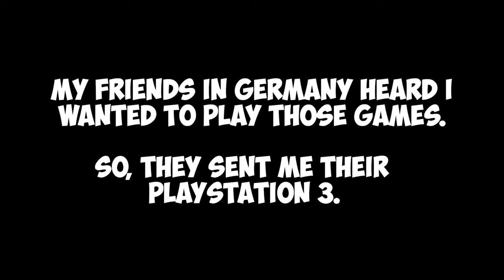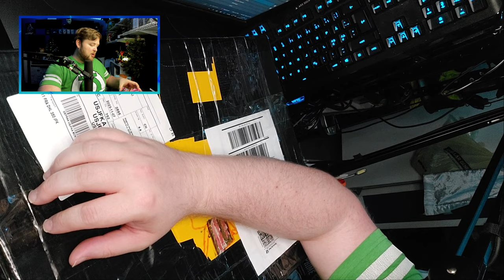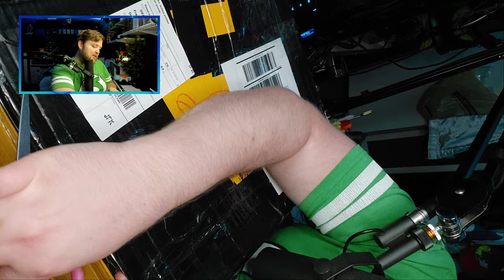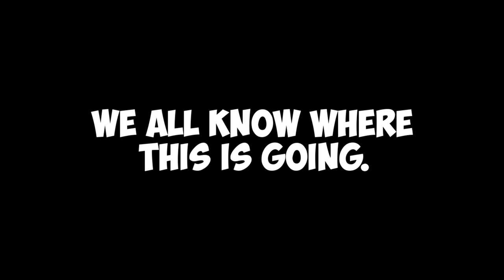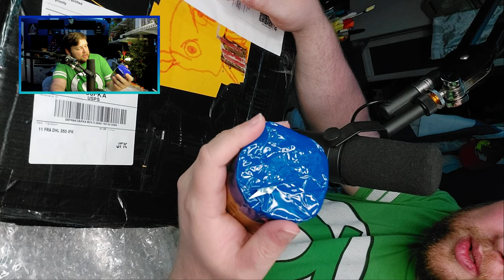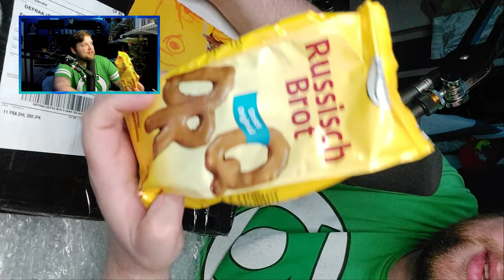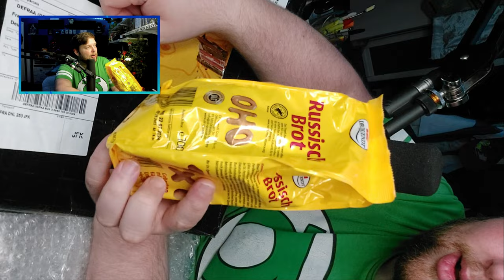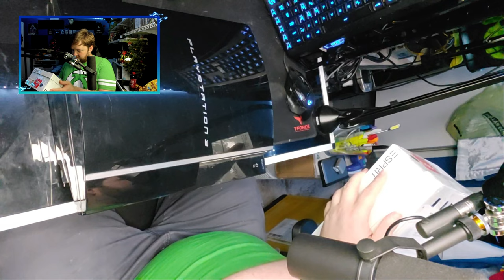MY FRIENDS SENT ME A BOX OF GIFTS FROM GERMANY!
My friends in Germany sent me some gifts! Including the PlayStation 3 I need to play some games that I got from a local friend! However, there is a backstory to how I even ended up with my local friend's games...

0:00 - Socially awkward.
3:35 - The struggle begins.
6:12 - JULE BRUS!
8:37 - THE THICK CHICK
(That's how he wanted me to describe the PlayStation 3.)

Why not become a part of our community?